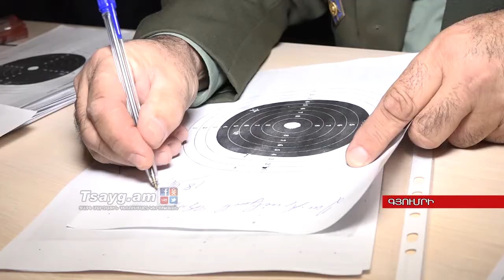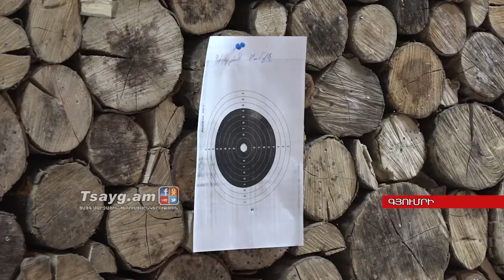Կրակում են պետական կառույցների աշխատակիցները, Tsayg.am